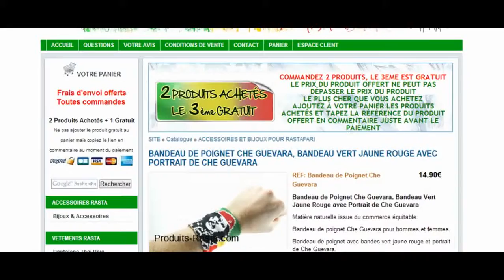BANDEAU DE POIGNET CHE GUEVARA, BANDEAU VERT JAUNE ROUGE AVEC PORTRAIT DE CHE GUEVARA